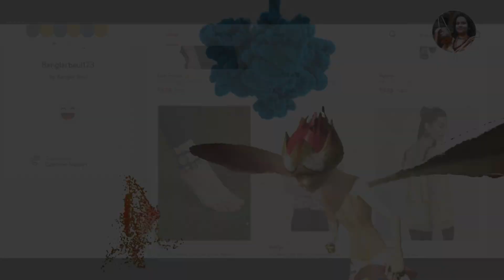বাউল নাচ দেখতে হলে দেখুন তবে এই ভিডিওটি😄😄😄অবশ্যই শেষ পর্যন্ত দেখতে হবে.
☑️বর্তমান সময়ে মাজার জগতের মধ্যে সবচেয়ে জনপ্রিয় মাজারের তালিকা শাহ আলী মাজার উল্লেখযোগ্য।এটি অবস্থিত ঢাকার মিরপুর এক নাম্বারে।শাহ আলী মাজারে সপ্তাহের প্রতি বৃহস্পতিবার বিশেষ অনুষ্ঠানের আয়োজন করা হয়।তাছাড়াও এই মাজারে বাৎসরিক দুইটি ওরস মাহফিল এর আয়োজন করা হয়।ওরস মাহফিল এর ভক্তিমূলক কিছু গান আপনাদের জন্য প্রচার করা হচ্ছে আমাদের ইউটিউব চ্যানেলে।আশা করি সবাই গান গুলো দেখবেন লাইক ,করবেন ,শেয়ার দিবেন এবং কমেন্ট করবেন।

☑️বাংলার বাউল আপনাদের জন্য নতুন নতুন পোশাকের সম্ভার নিয়ে একটি ওয়েবসাইট তৈরি করেছে.এই ওয়েবসাইটে মূলত ভারতীয় viewers,আপনারা আপনাদের মনের মত কেনাকাটা করতে পারবেন. দয়াকরে ওয়েবসাইটটি একটু দেখে আসুন

☑️We always try to highlight our rural heritage.Our many traditions are threatening today. And the small efforts of this Banglar Baul Youtube channel to save these extinct traditions. And if you are with us, then we can certainly do it..Inshallah || আমরা সব সময় চেষ্টা করি আমাদের গ্রামীণ ঐতিহ্য কে তুলে ধরার।বাউল তথা আমাদের অনেক ঐতিহ্য আজ হুমকীর মুখে।আর এই বাংলার বাউল ইউটিউব চ্যানেলের ক্ষুদ্র প্রয়াস এই বিলুপ্তপ্রায় ঐতিহ্যগুলো সংরক্ষন করা।আর যদি আপনারা সাথে থাকেন তাবে আমরা অবশ্যই তা করতে পারবো..ইনশাল্লাহ্।

Kushtia
Baul
baul song
Bauhaus
usa song
us folklore
uk song
folk
folk song
folk songs
folk dance
indian folk
Indian folk dance
shah ali mazar song
shah ali baba song
shah ali mazar
শাহ আলী বাবার গান
শাহ আলী মাজারের গান
শাহ আলী

☑️ All the songs from this channel are from the Banglar Baul Youtube Channel.If someone is copying, legal system will be accepted, and if anyone has any suggestions or complaints tell us, we are always ... Thank you.